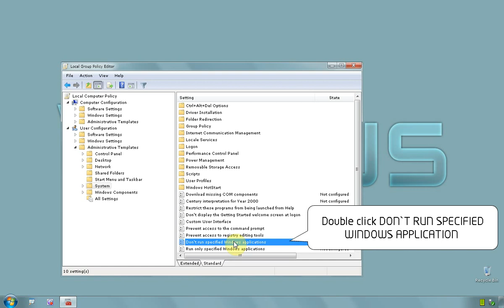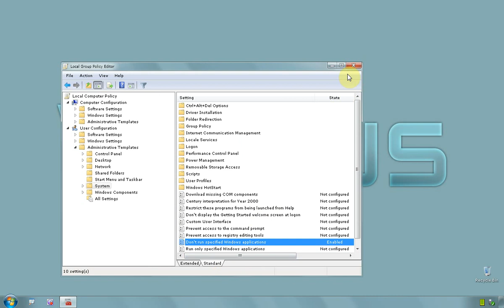Windows 7 Ultimate 64 bit - How to prevent user from using specific application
Click on start menu and type GPEDIT.MSC - hit enter
When group policy editor window opens expand menus USER CONFIGURATION - ADMINISTRATIVE TEMPLATES - SYSTEM
With SYSTEM menu selected (not expanded) on the right side double click DON'T RUN SPECIFIED WINDOWS APPLICATIONS
And select ENABLED, then click button SHOW
Under VALUE type the application name you what to disable from running
You can add as many as you want
Then click button OK, you done